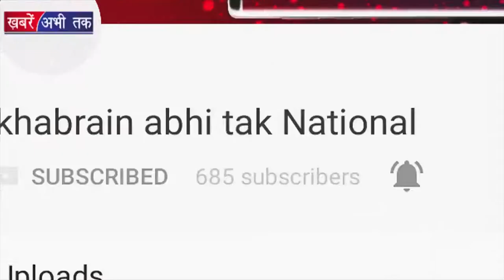बागी-२ में फिर दिखा टाइगर का धांसू अवतार | Khabrain Abhi Tak Live